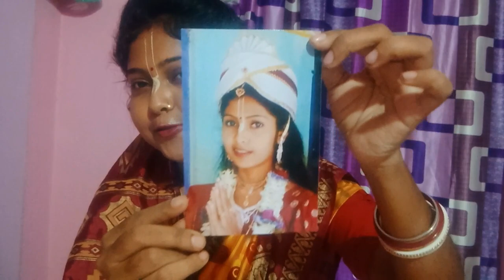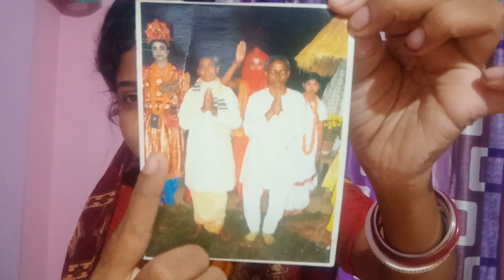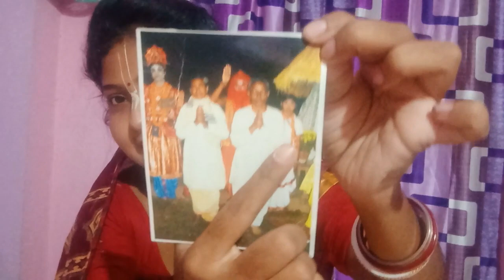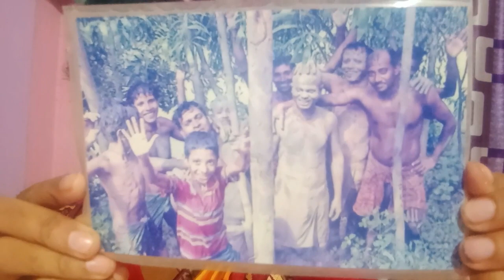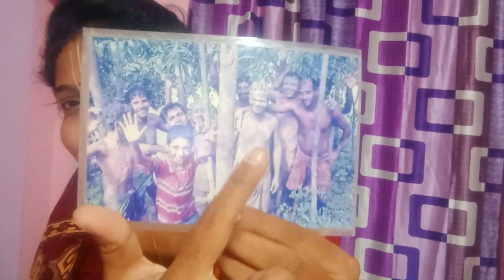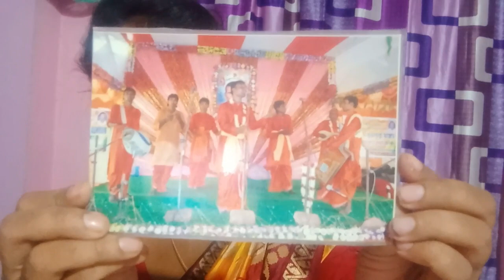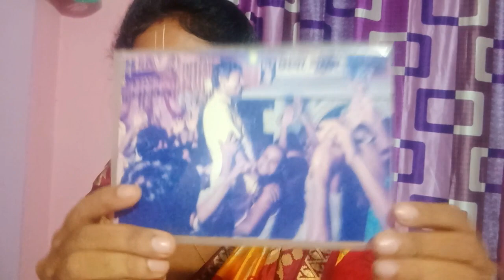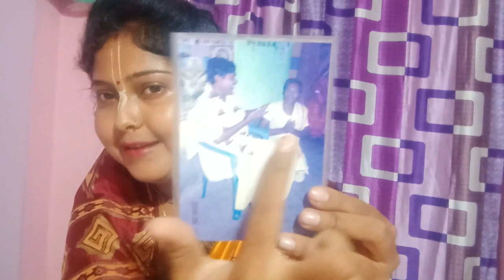Bengoli vlog#Kichu anonder muhuto//Jasoda ji